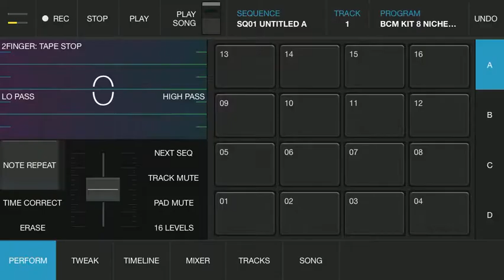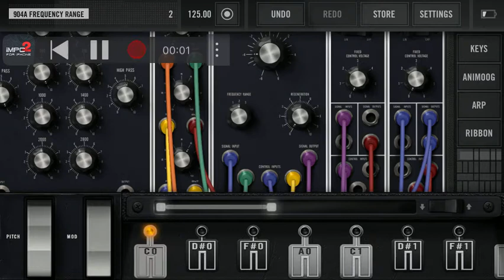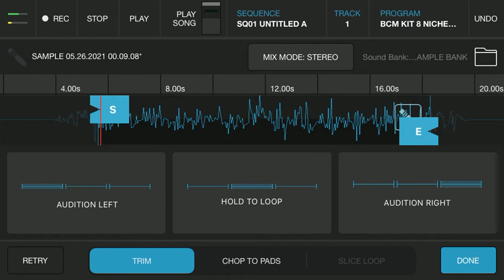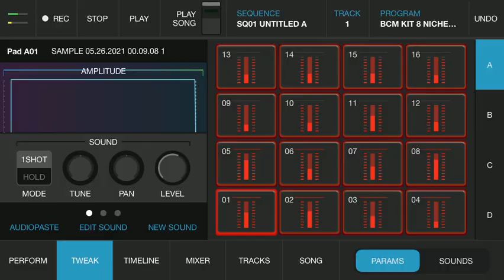26 de mayo de 2021